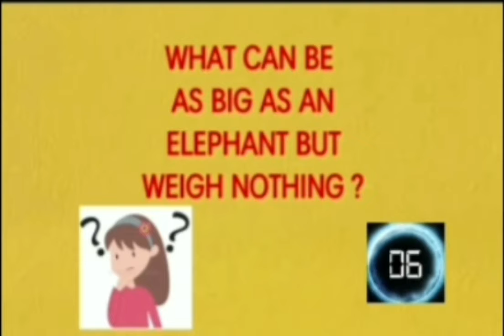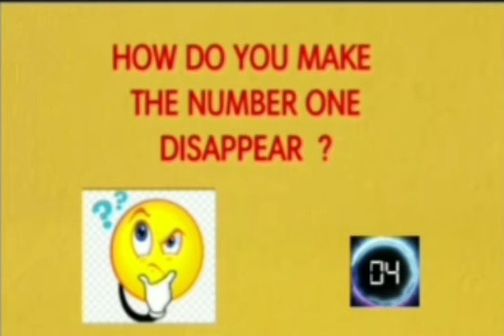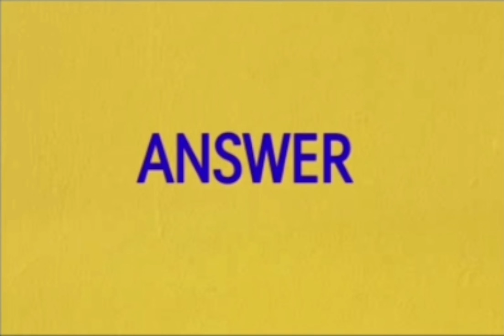Easy riddles / Riddles / Logical riddles / Quiz / Puzzles